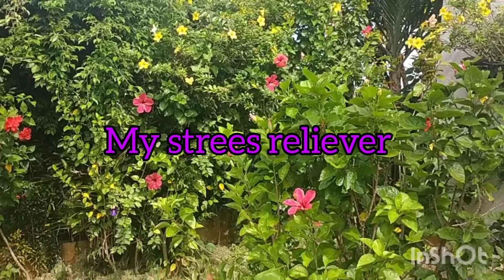my strees reliever 🦋❤️🧸 garden time 🦋🦋🦋